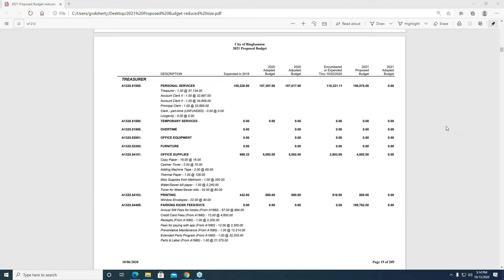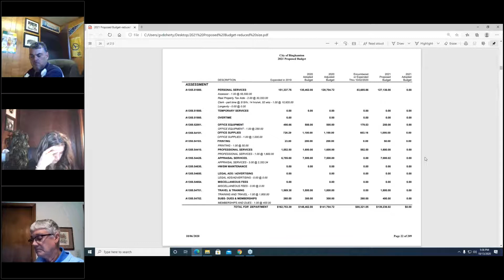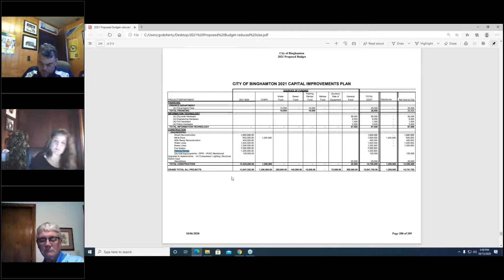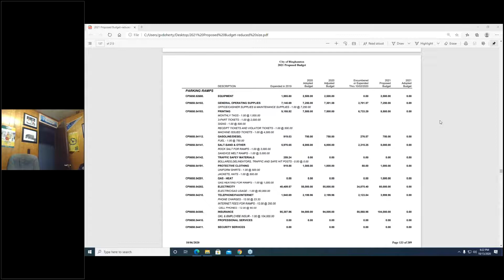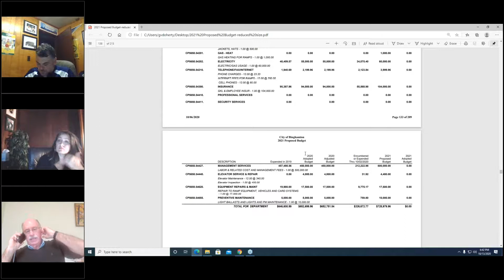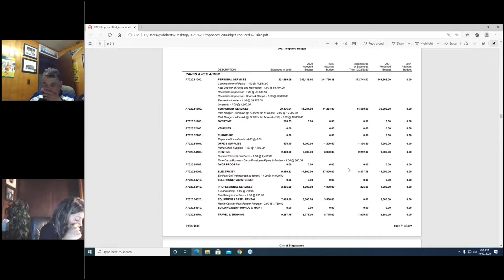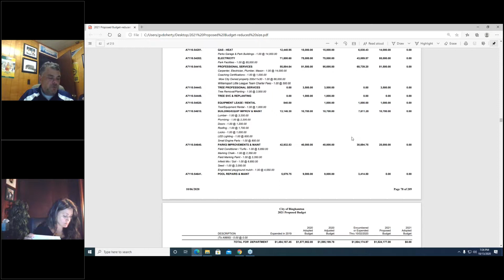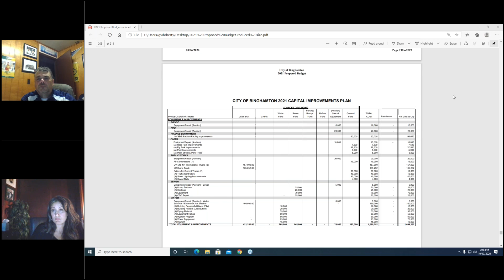2021 Proposed Budget Hearing #1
2021 Proposed Budget Hearing #1